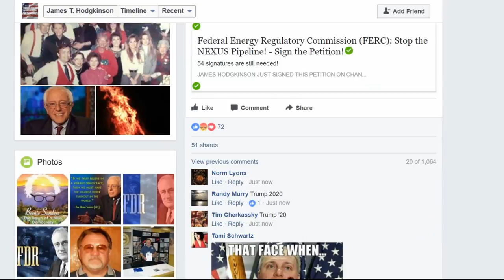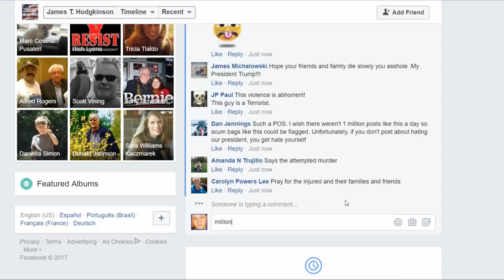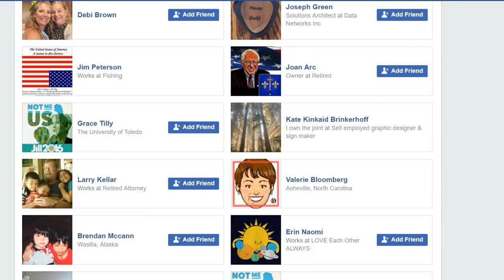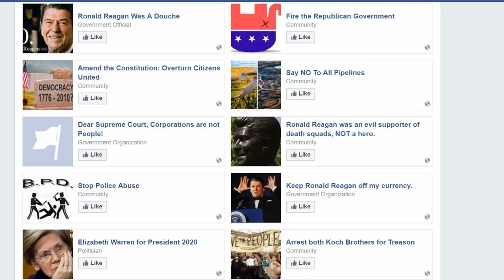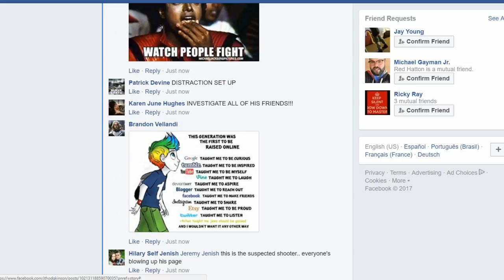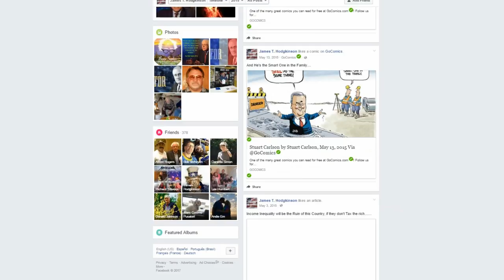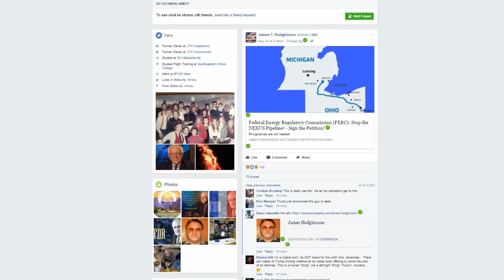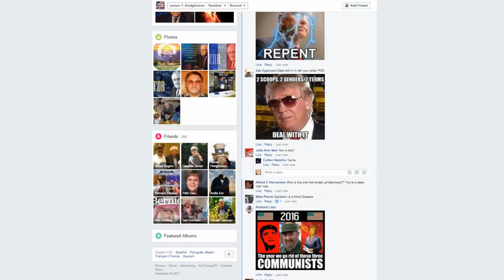Kill Republicans! Rachel Maddow fan James T Hodgkinson Full COMPLETE FACEBOOK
Crazy Rachel Maddow Fan Shoots Steve Scalise.  Here is his FULL COMPLETE ENTIRE facebook Before all his friends unfriended him.  And the reactions on his posts.. Now Removed. Best copy of his facebook.